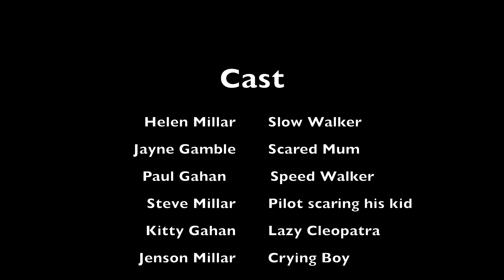Rame Head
summer holiday 2020